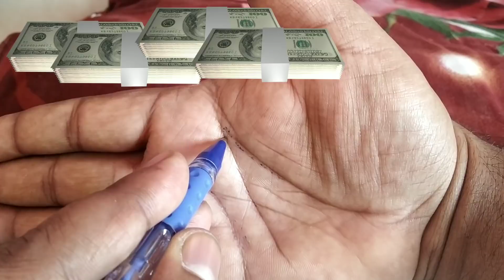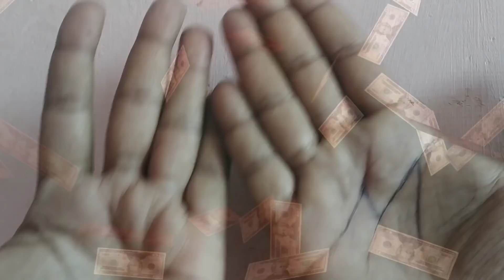अगर आपके हाथ में भी बनता है " M " का निशान तो - आपका पृथ्वी पर अवतरण असामान्य है | M sign In Hand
अगर आपके हाथ में m  का निशान बनता है तो आप बहोत ही भाग्यशाली माने जानते है सामुद्रिक शास्त्र के अनुसार m अक्सर का निशान हथेलियों में होने से राजयोग की तरह फल मिलते है  वह लोग धन दौलत पैसा परिवार गाड़ी बंगला जमीं जायदाद नौकर चाकर संसार के सारे सुखो की प्राप्ति कर सकते है तो जानते है meaning of letter 'm' on palm